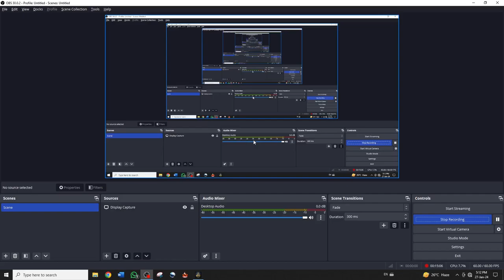Assassin's Creed Origins (ALL MAIN QUEST) :- PART 2